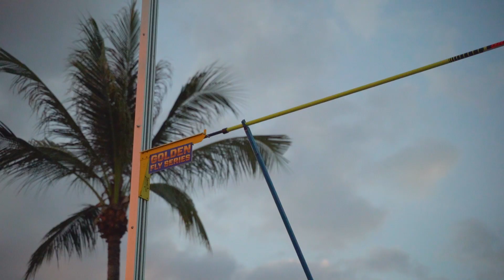Golden Fly Series 2021 Phuket (THA) - Women’s Pole Vault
On December 4th, the Golden Fly event series hosted once more one of their unique in-city events – this time in front of Phuket’s (Thailand) beachside: A certified mobile athletics facility enabled pole vaulters and long jumpers to use the same runway. In the field of world-class athletes it was Olympic Bronze Medalist Holly Bradshaw (GBR, 4.51m) who took the win in the women’s pole vault competition. In the men’s pole vault competition Austin Miller (USA, 4.70m) was victorious. No. 3. World Ranking 2020 & Tokyo Olympian Matt Ludwig (USA, 4.60m) secured the third place.

Results - Pole Vault Women
1. Holly Bradshaw GBR - 4.51m
2. Kristen Brown USA - 4.21m
3. Natalie Uy PHI - 4.21
4. Megan Zimlich USA
5. Khabut CHONTHICHA THA